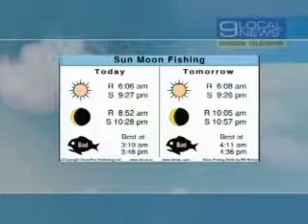Nightly weather report